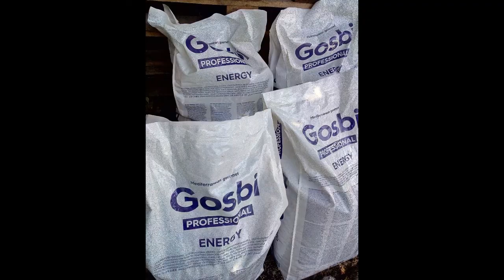Щенки растут, а мы знакомимся с Тучкой, Бонусом, Громом и Потапычем)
Домашний мини-приют "Собаки Семашко"

СБ 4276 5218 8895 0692 (Анна Валериевна К.) но карта не личная для волонтера,поэтому в примечании к переводу лучше указать какому животному или приюту назначается помощь.(Например, Фаня, Ёжик, Мелани, Пират, Дик, Джульетта...приют Марины А., Собаки Семашко и т.п.)

Материал для ролика взят из статьи: "Щенки растут активными, а собачки Шуша и Тильда поменяли соседей!)"